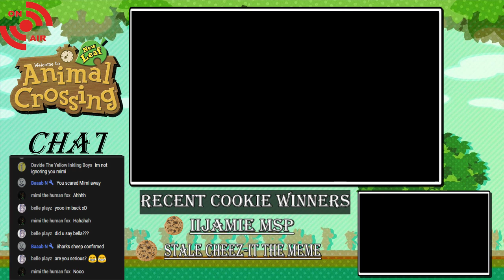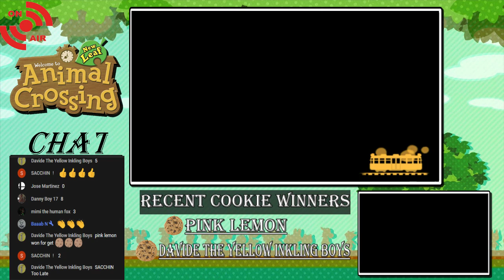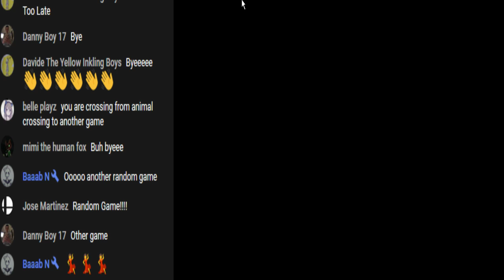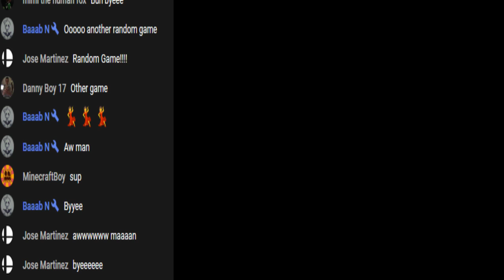Let's play Animal Crossing: New Leaf + Random Game